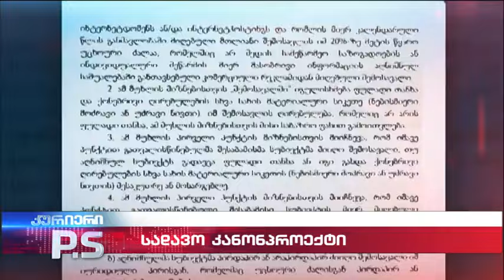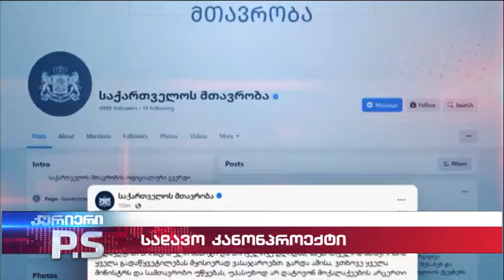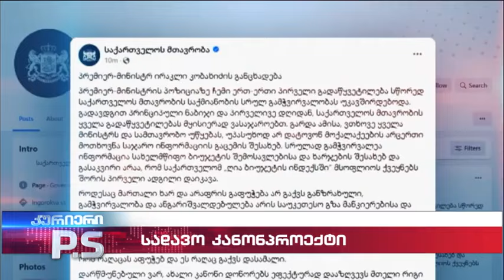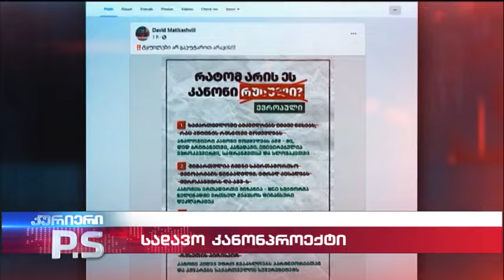სადავო კანონპროექტი; კურიერიP.S-2024.04.07